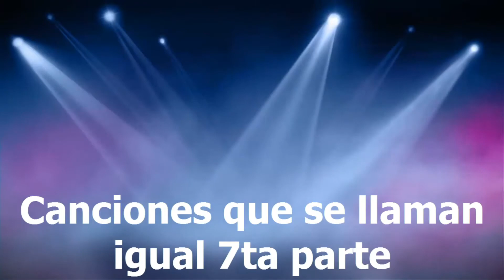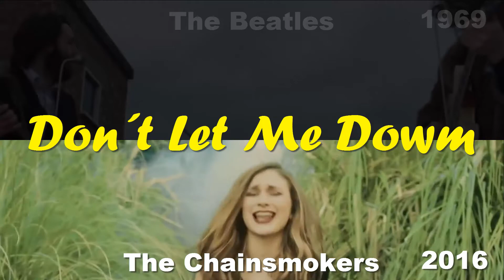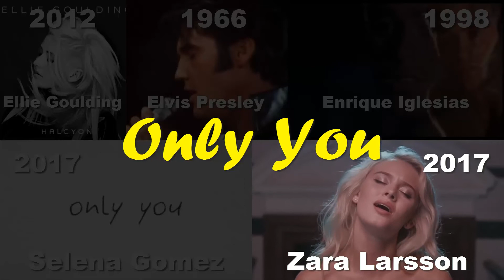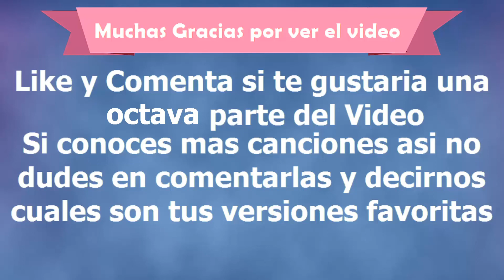Canciones con el mismo nombre 7ta Parte (Alessia Cara, Charlie Puth,Lady Gaga, Zedd y Mas)